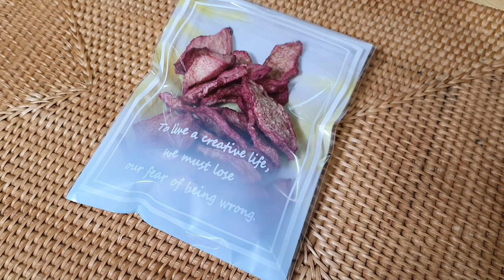핑크빛 배 말랭이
🥗재료🥗
비트 ㆍ배
🤗만드는법
1.배 깨끗이 씻어 물기 제거후
   껍질 깎아 적당한 크기로 자른
   다 .
2.비트 껍질까서 적당한 크기로
   자른뒤 잘라둔 배와 섞는다.
  (배에 핑크빛 물이 스며들도록)
3. 핑크빛으로 물든 배만 골라서
    전기 야채건조기에 24~26시간
    말린다 .(과일 두께에 따라
    말리는 시간 길어 질 수 있음)
♡은근한 핑크빛 장미꽃잎 같아요 이뻐서^^ 소포장해서 선물해도
좋아요